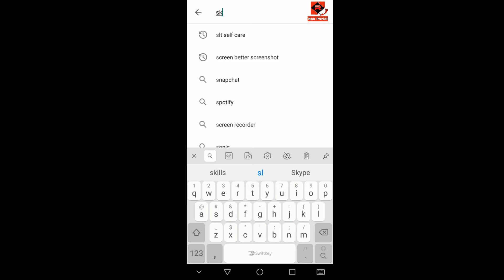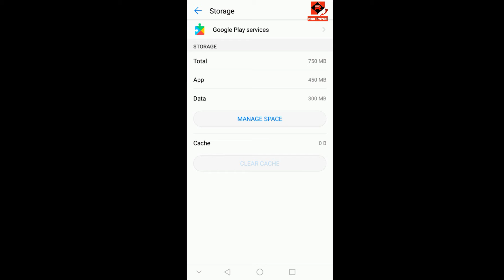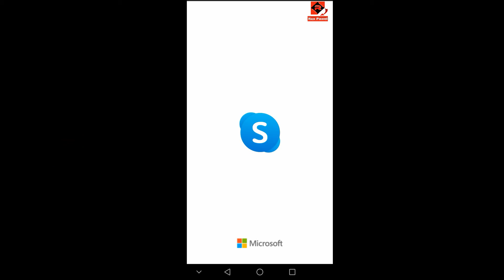How To Fix Waiting For Download (Download Pending) Error In Google Play Store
This tutorial shows you How To Fix Waiting For Download (Download Pending) Error In Google Play Store

🔥 My Camera

🔥 My Mic

🔥 My Laptop

🔥 Best Budget Gaming laptop

🔥 My Tripod

🔥 My Keyboard & Mouse